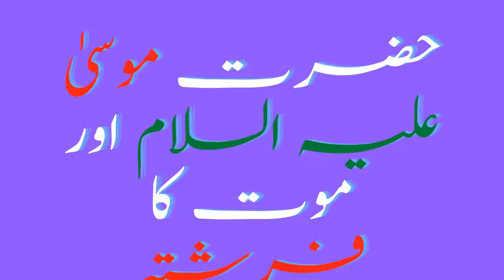Hazrat Musa ( Moses ) AS Aur Maut Ka Farishta || RF Info Point